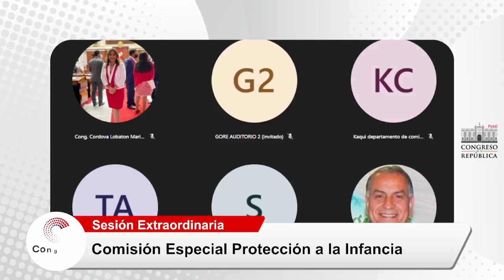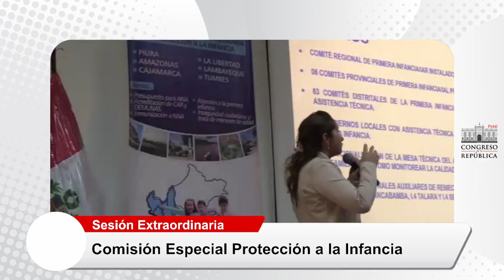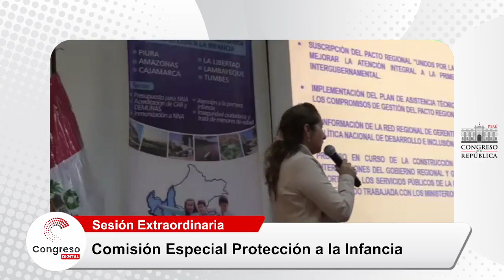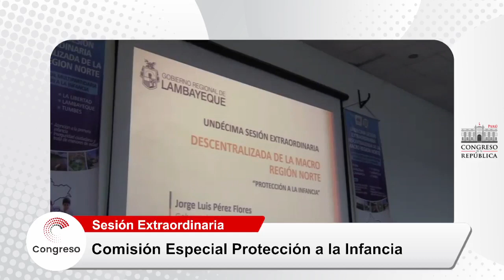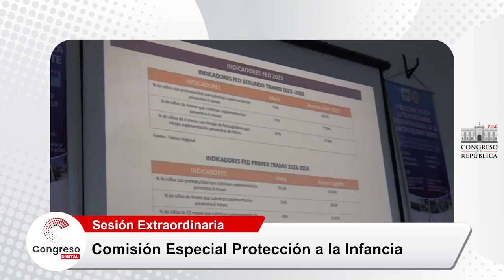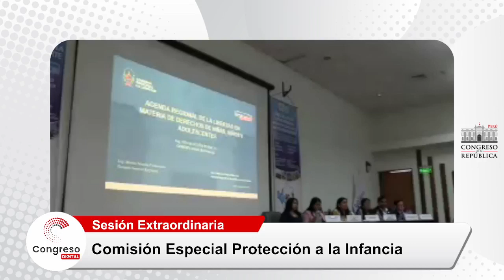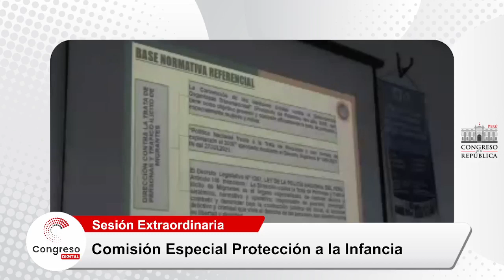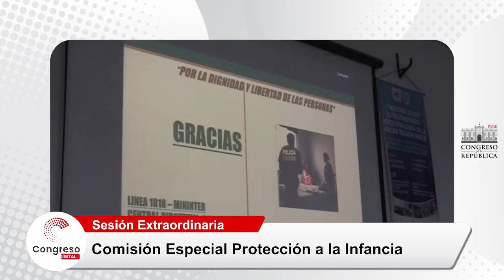Comisión Especial Protección a la Infancia - 06/10/2023.